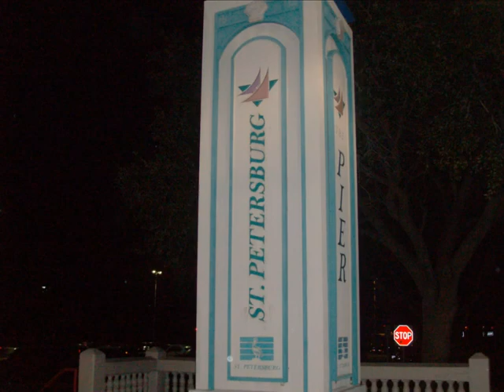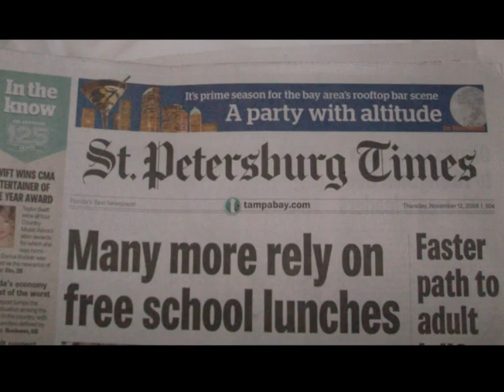Esther Miriam at St. Petersburg (St Pete Beach) (1), 11/8-14/09